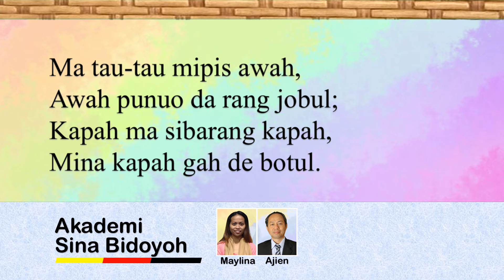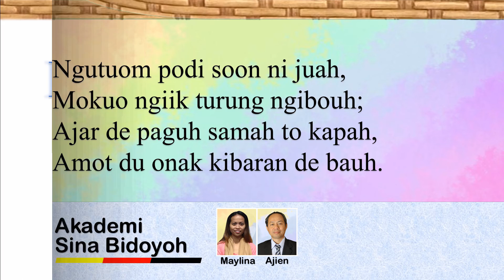Sina Bidoyoh I Patun 0049 Kapah Gah I Maylina, Ajien